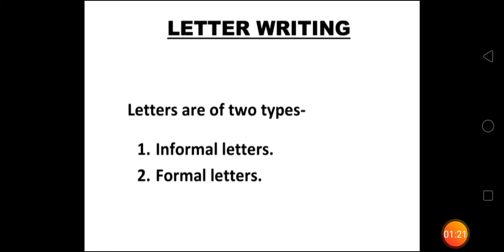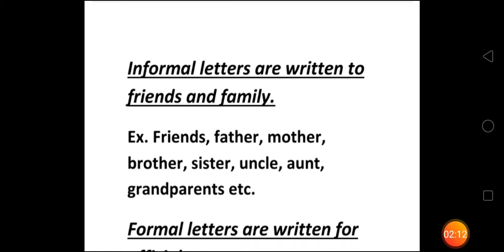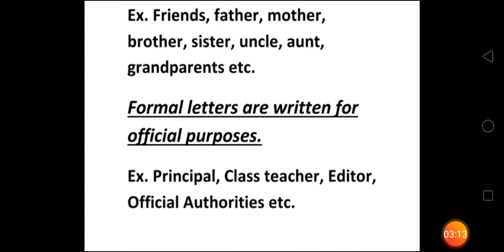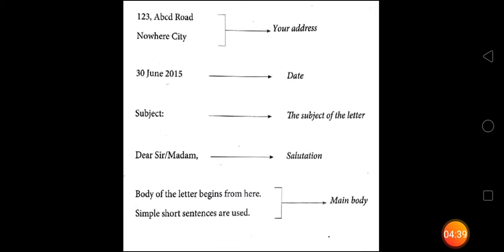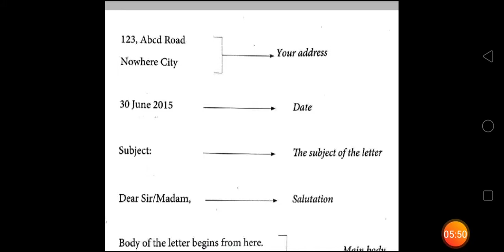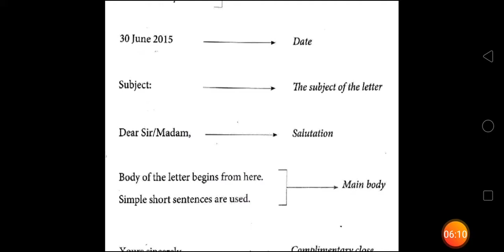17 August / Class- 3rd/ English Grammar.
Chapter - Letter Writing.